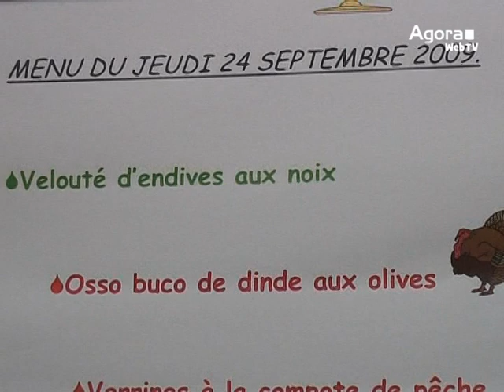AGORA L’ÉMISSION 86 : CYRIL LIGNAC... UN CHEF CONTRE-ATTAQUE EN CUISINE A LA CSF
Agorawebtv - L'Emission n°86 du 22 janvier 2010
Votre hebdoweb d'information du Projet de Renouvellement Urbain des Nouvelles Résidences
Saint-Laurent-Blangy et Saint-Nicolas-lez-Arras.

Votre hebdoweb d'information du Projet de Renouvellement Urbain des Nouvelles Résidences Saint-Laurent-Blangy et Saint-Nicolas-lez-Arras.

Le chef contre-attaque !

Cyril LIGNAC à la CSF Saint-Nicolas-lez-Arras/Saint-Laurent-Blangy pour la diffusion de son émission le 18 janvier 2010 sur M6 avec le thème “Avec un peu de solidarité, on peut manger mieux et moins cher”.

L’originalité de l'action « cuisine » repose essentiellement sur l’implication réelle des habitants : « des courses (gestion porte monnaie), jusqu’à la réalisation et à la prise en commun du repas ».

L’objectif étant de permettre aux habitants aux revenus modestes de réaliser un repas équilibré à moindre coût afin de le réitérer chez eux, sans oublier le plaisir de cuisiner et de bien manger.

Cette action est essentielle pour les habitants car elle permet de créer un lien social fort sur le quartier.

Nous tenons à remercier Cyril LIGNAC pour son accueil et de nous avoir accordé un peu de son temps pour une interview auprès de l'équipe d'Agorawebtv.

Et comme dit Cyril LIGNAC : « la cuisine est plus qu’un métier, c’est une passion et aussi un combat de tous les jours contre les mauvaises habitudes alimentaires ».